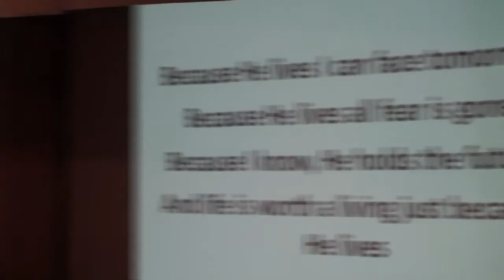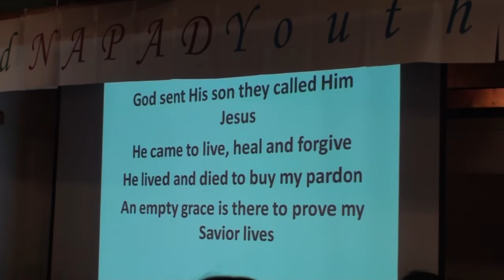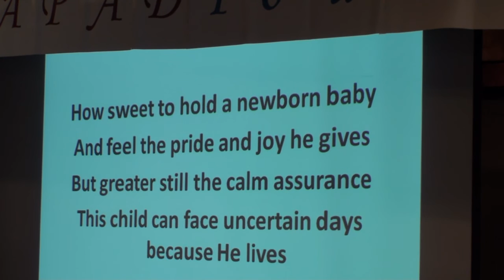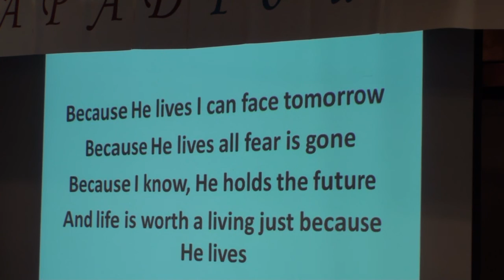16 God sent His SON_The 2nd NAPAD Youth & YoungAdult Winter Retreat.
The 2nd NAPAD Youth & YoungAdult Winter Retreat.